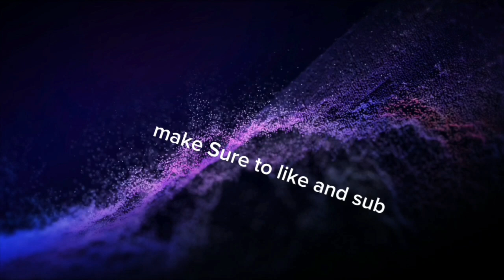the water ballon fight its a short video cuz my phone died